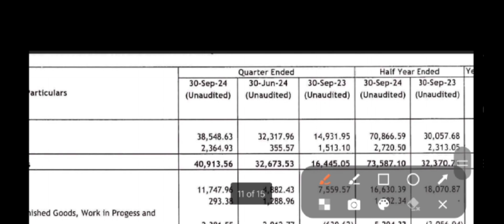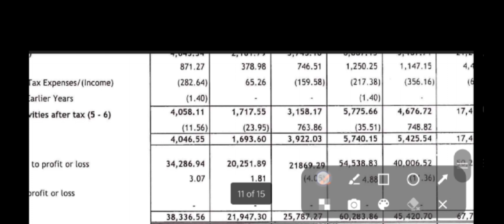Lloyds Enterprises Q2 Results 2025 | Lloyds Enterprises Result Today | Lloyds Share Latest News